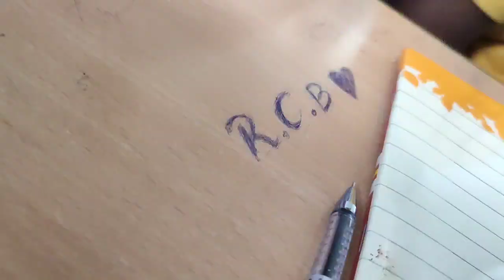YE TO LATAK GAYA 😂😂 || *pull ups CHALLENGE*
Assamualaikum © Iam MOHAMMED ZUBAIR AHMED B. Iam 18 years old and Iam doing my graduation in computers application (BCA) Vlogging is My passion... so I need you guys to support my passion and reach me 10 million 😂😂 . . . anyways guys keep loving keep sharing... Love you all . . . I record videos on my phone and edit it in the phone Iam not using tripod and gears